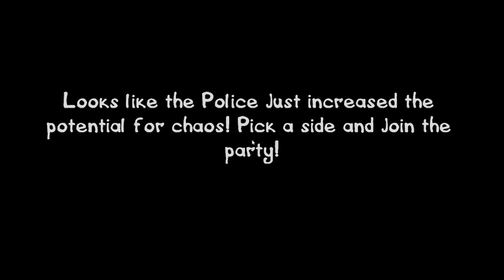Postal 3 odc1 Pacyfist